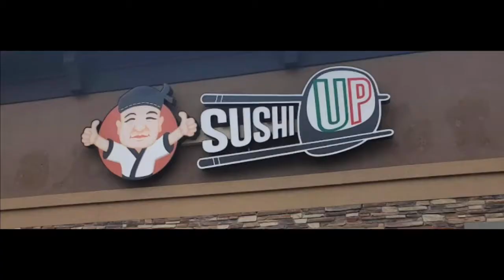Sushi UP! The Beards Opinion! #87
Delicious Sushi, Amazing Takoyaki!